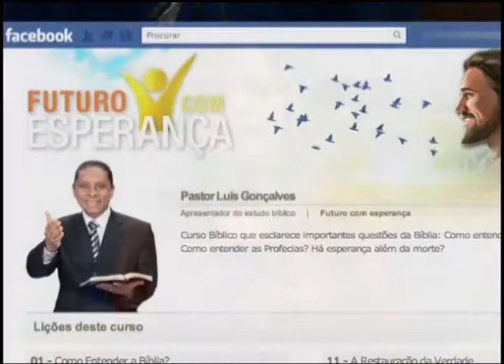ASN TV Português 23/12/2011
Nesta edição do ASNTV o doutor em teologia e autor do livro O sábado na Bíblia, Alberto Timm fala sobre os benefícios de praticar a guarda do sábado.